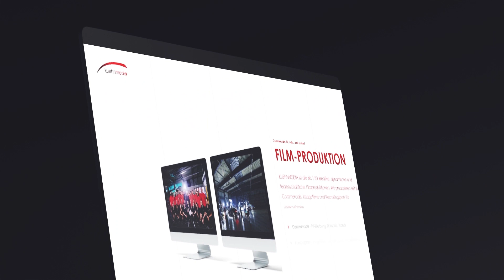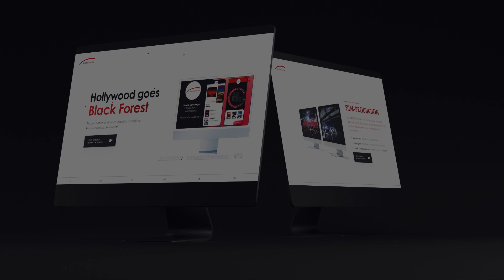IMAGECLIP 2023 „Website-Promo“ | by KUEHNMEDIA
Interesse an einem eigenen Video? Jetzt mit unseren Experten sprechen!

KUEHNMEDIA GmbH
Waldstraße 18
77839 Lichtenau

Tel.: 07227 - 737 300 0